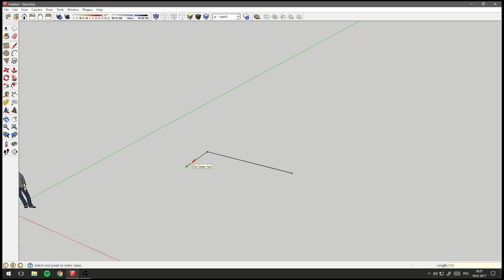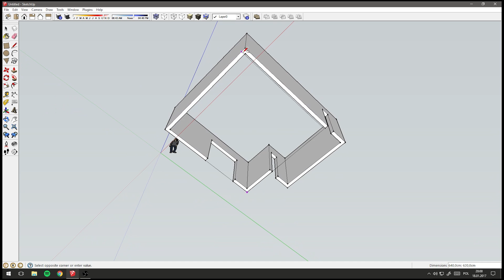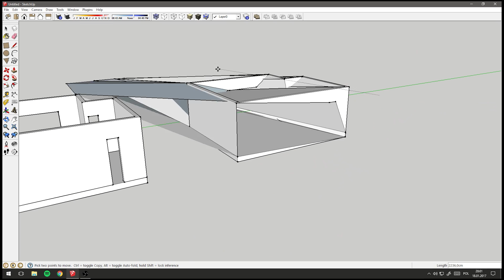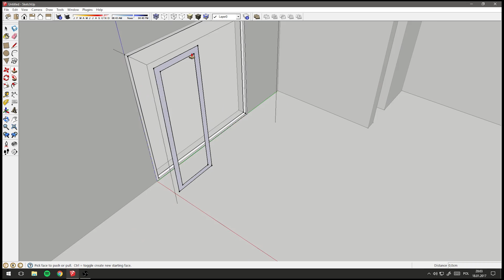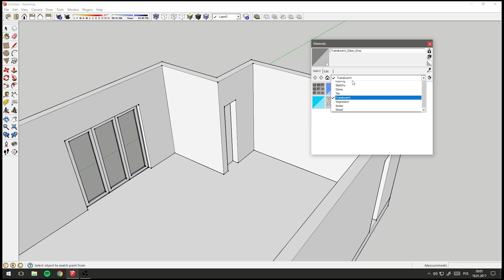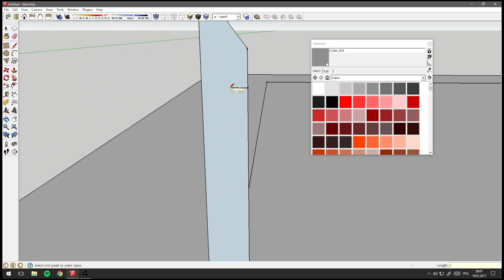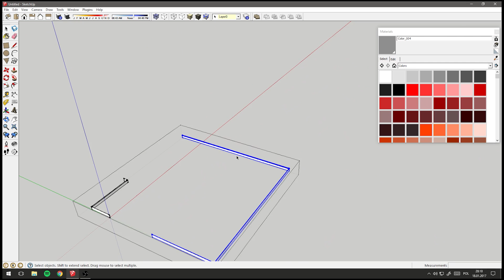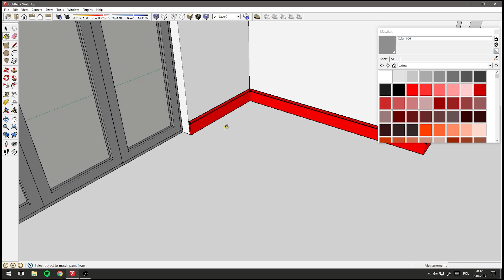Sketchup - Modelowanie kuchni #1 - Tutorial 08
Samouczek przedstawia prosty sposób na wymodelowanie ścian, podłogi/stropu, okien oraz cokołu. Jest to jeden pierwszy odcinek z krótkiej serii modelowania kuchni, którą będę kontynuował w najbliższym czasie.

Mam nadzieję, że wam się spodoba. Jeśli macie jakieś pytania lub sugestie piszcie w komentarzach.